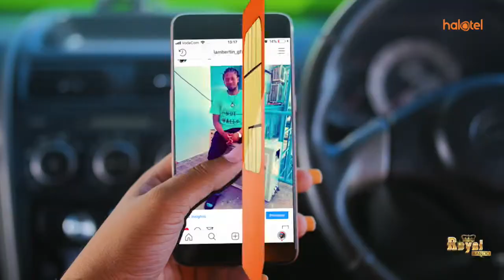AJALI YA MOTO MORO, WAZIRI UMMY ATOA MAAGIZO MNH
Akizungumza baada ya kutembelea wagonjwa hao leo Agosti 16 mwaka 2019,  Waziri wa Afya, Maendeleo ya Jamii, Jinsia Wazee na Watoto  Ummy Mwalimu amesema madaktari wanafanya kila jitihada kuokoa maisha ya wagonjwa waliobaki.